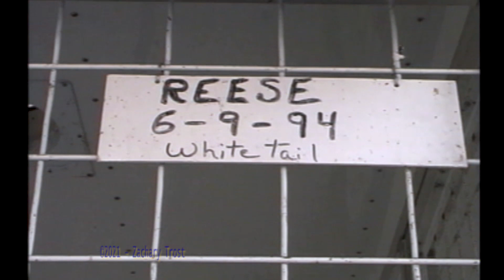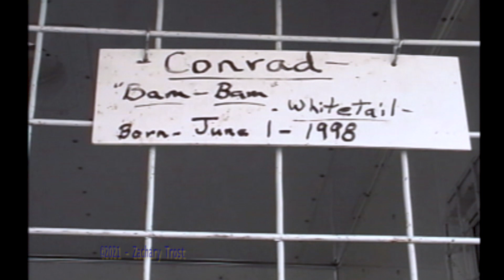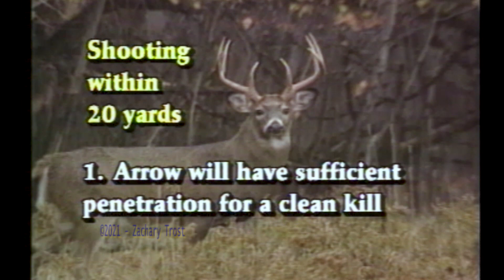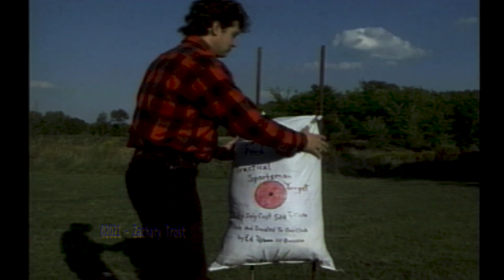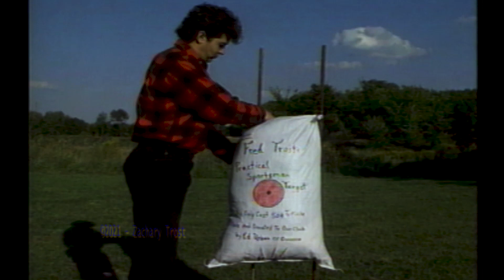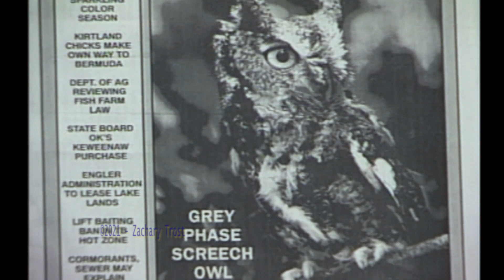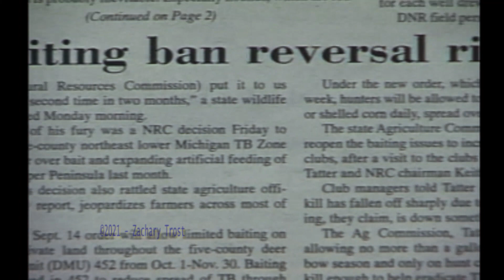Bill Yoder's Big Game Show - Buck Tale - Bow Hunt Tips - Arrow Paths Investigated - Taxidermy Goose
A look at Bill Yoder's Big Game Show, how he transports and keeps his animals healthy. - A Interesting Buck Tale - Some good Bow Hunt Tips along with some new products on the market.  A look at what happens to an Arrow Path when it leaves the Bow.  A talk with Tim Hayes as he has a  Taxidermy Goose. 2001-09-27